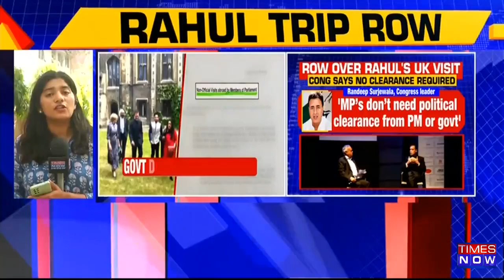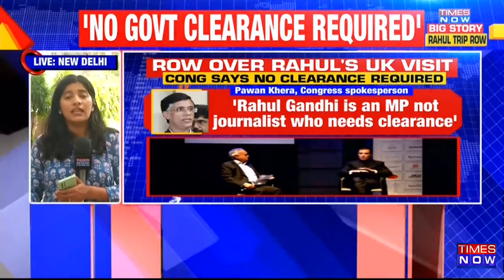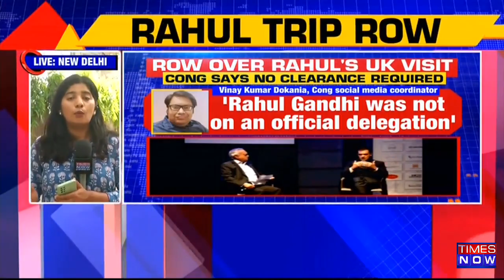Rahul Did Not Seek Centre's Approval On His London Visit, BJP slams Congress | English News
A piece of breaking news coming in Rahul Gandhi's UK visit is now under lens war of words has erupted over political clearance. The congress party has said that no clearance is required for an MP and sources indicate that Rahul Gandhi skipped the procedure. Rahul Gandhi's UK visit is under lens right after the Gandhi scion confronting over his remarks at the 'Ideas For India' conference. Later on, BJP national spokesperson Gaurav Bhatia slammed Congress leader Rahul Gandhi over the matter of his London trip. Congress leader Rahul Gandhi did not apply for political clearance from the Ministry of External Affairs before his recent London visit.  All Members of Parliament are required to obtain political clearance from the Union ministry before traveling abroad. The approval of the Ministry of External Affairs is to be obtained by putting the information on the website at least three weeks before the trip.